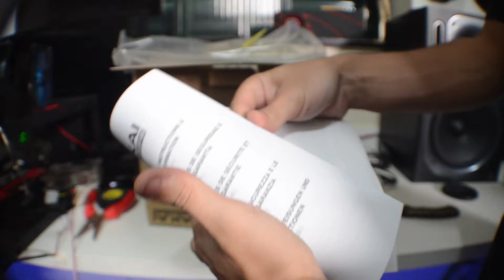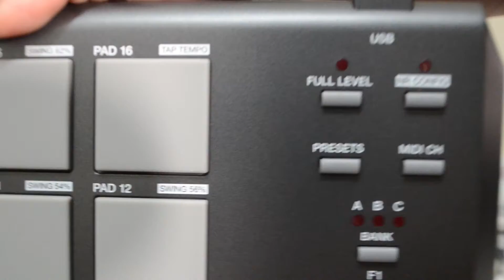UNBOXING | Akai MPD 18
- EQUIPAMENTO -
Akai MPD 18
Nikon D5100 Tamron 18-270 Axer Wide Macro Lens